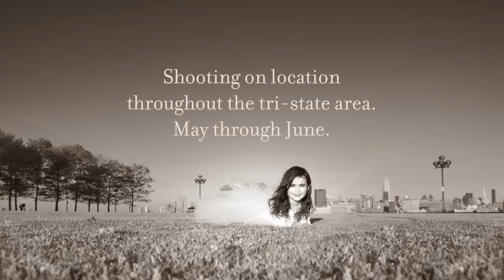Spring Portraits in the Park by Hartshorn Portraiture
Hoboken, NJ photographer Mac Hartshorn captures exquisite portraits of families & children surrounded by Spring blossoms at park locations in New Jersey, Central Park in New York City & the Tri-state area.